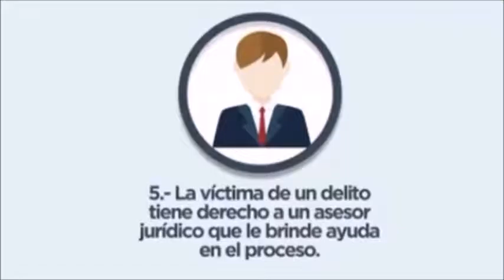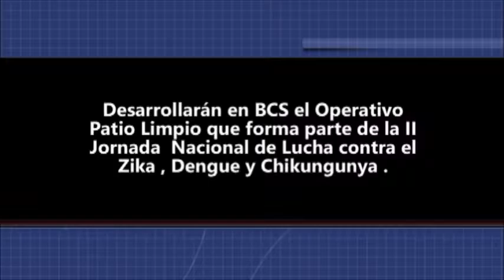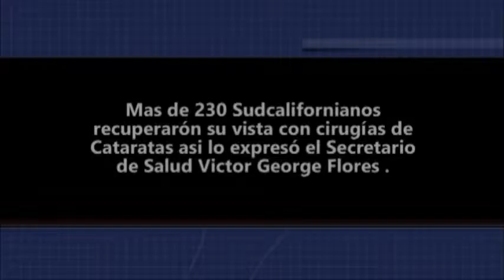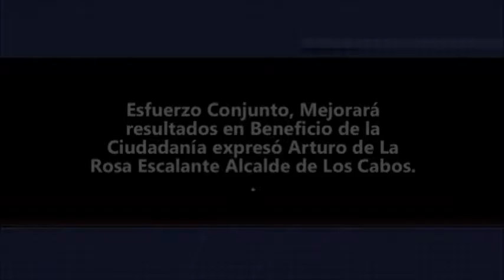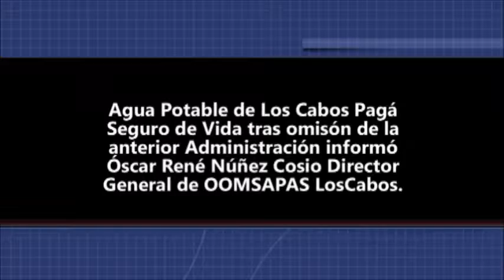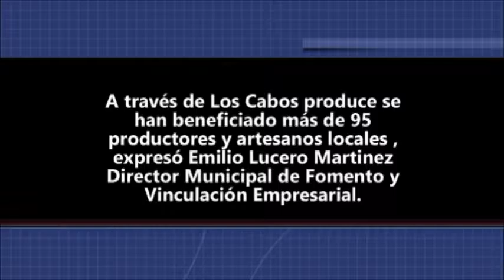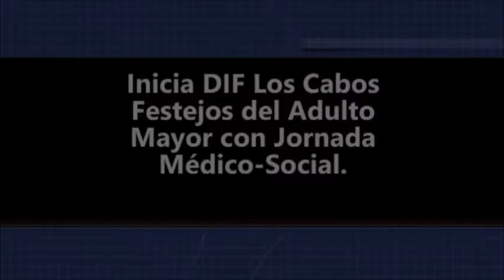Noticiero Aqui Los Cabos 18 08 2016